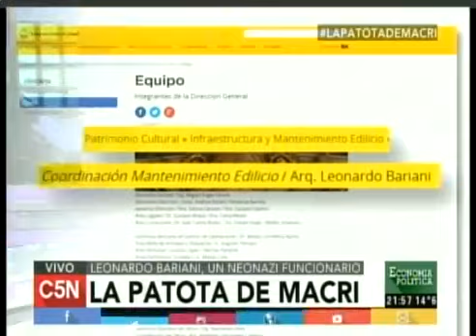Leonardo Bariani , un Neonazi funcionario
La Patota de Macri
Economía Política 05 de Octubre de 2015
el segundo de Alejandro Biondini